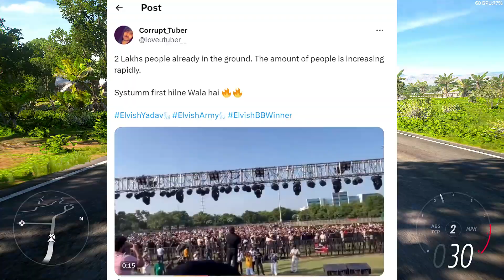Elvish Yadav Meet-up Best Moments। Elvish Yadav grand meet-up। Elvish Yadav। Elvish Yadav Vlogs